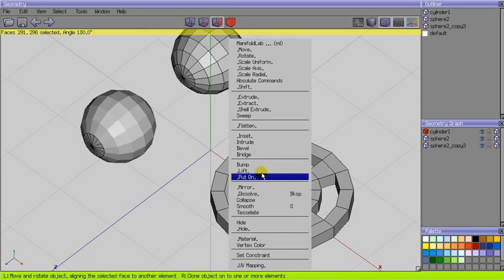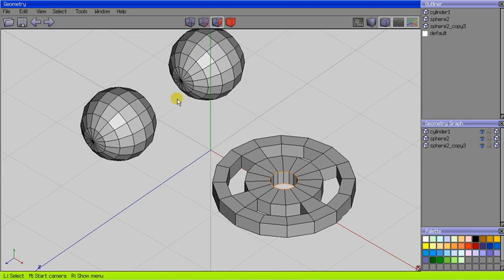Wings3d: Making some weights using Bridge command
This video intend to shows a application for Bridge command

powered by Wings3D